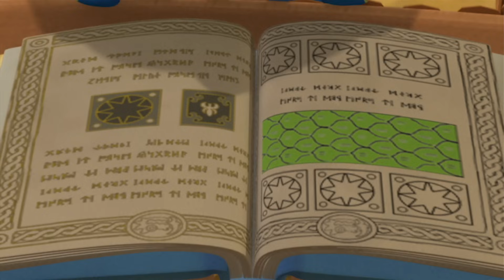Pororo Episod Baru | Ep50 Lampu Ajaib | Pororo NEW1 | Pororo Bahasa Indonesia | Kartun Pororo